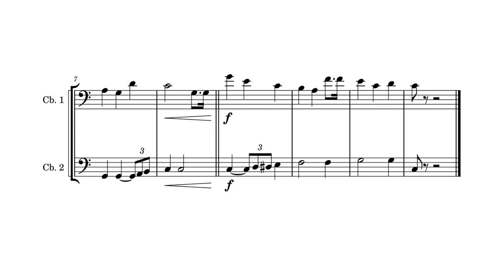【コントラバス二重奏】Happy Birthday to You Mildred J. Hill ・ Patty Smith Hill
【楽譜販売中！！】
Mildred J Hill ・ Patty Smith Hill 作曲『Happy Birthday to You（ハッピーバースデートゥーユー）』のコントラバス二重奏バージョンです。
指揮者や楽団関係者、学校の関係者、家族・先輩・後輩・同級生の誕生日の演奏にピッタリ！

Piascoreにてこの曲の楽譜を販売中！！
※スコア・パート譜セットです。

他の編成の譜面も販売中！

その他の楽譜はこちらをチェック！！

※この動画での各楽器のアーティキュレーション等はあくまでPC上の音源であり、正しくない場合があります。実際に演奏をされる際には楽譜の記載に従ってください。